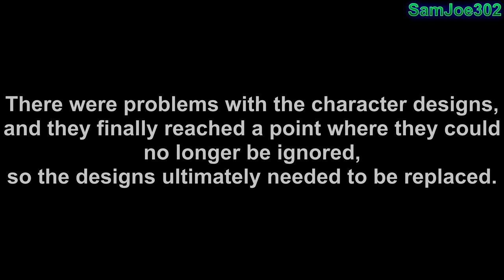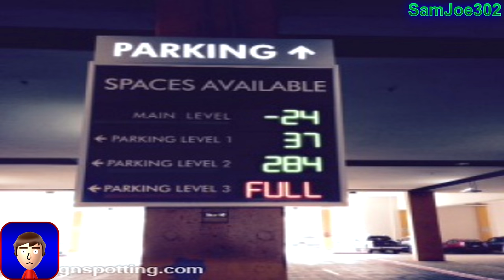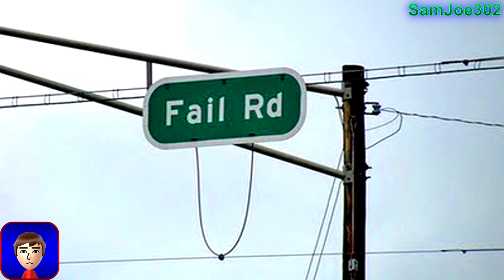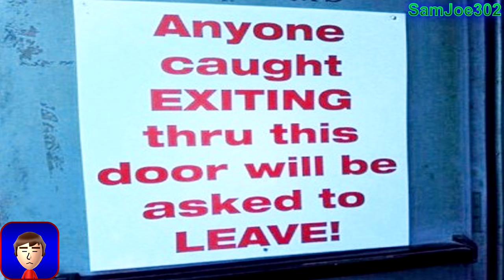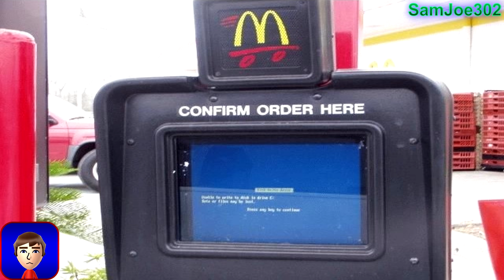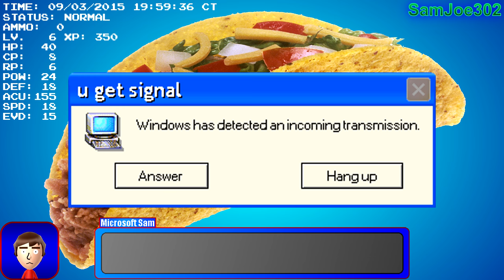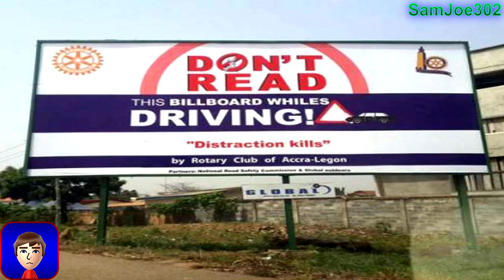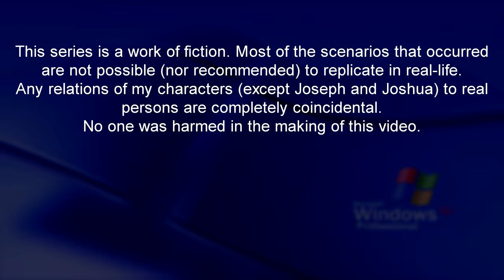Microsoft Sam's SUPER Errors & Signs (Megasode 1): A new beginning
The return of MSreas! This video features all seven episodes of the original first season, remade from the ground up! Due to the length of the video, I would recommend viewing it as a short-ish movie rather than a long video.
Here, Microsoft Sam gets a new job (and home) at Cyberwindow Studios by doing his hobby of reading Windows error messages, as well as some funny signs. But later, he discovers that Bernard had kidnapped Mike and Mary and reprogrammed them to work for him. Microsoft Sam will go through Cyberspace, three Cyber Duels, high winds, numerous Vista Virus episodes, error shortages, and obviously Bernard. Will Microsoft Sam succeed in getting his brother and sister back from Bernard? Watch the video to find out!

{Technical RPG Stats}

(Battle 1 of 3)
[Microsoft Sam]
Lv. 5
Max HP: 70/70
Max CP: 25/25
Max RP: 6/6
Power: 20
Defense: 16
Accuracy: 150
Speed: 15
Evasion: 13
Ammo: 16
XP: 100/250

[Bernard]
Lv. 10
Max HP: 225
Max CP: 10
Power: 50
Defense: 20
Accuracy: 10
Speed: 2
Evasion: 0
XP Given: 200

(Battle 2 of 3)
[Microsoft Sam]
Lv. 6
Max HP: 49/80
Max CP: 12/30
Max RP: 6/6
Power: 24
Defense: 18
Accuracy: 155
Speed: 18
Evasion: 15
Ammo: 0
XP: 300/400

[Adware] (5)
Lv. 2
Max HP: 16
Max CP: 0
Power: 16
Defense: 0
Accuracy: 32
Speed: 4
Evasion: 2
XP Given: 10

(Battle 3 of 3)
[Microsoft Sam]
Lv. 6
Max HP: 80/80
Max CP: 0/30
Max RP: 6/6
Power: 24
Defense: 18
Accuracy: 155
Speed: 18
Evasion: 15
Ammo: 0
XP: 350/400

[Bernard]
Lv. 15
Max HP: 300
Max CP: 20
Power: 70
Defense: 30
Accuracy: 12
Speed: 2
Evasion: 0
XP Given: N/A

{End of Technical RPG Stats}

└── (channel): 19
Series: MSSEAS
Installments: 1-7
Season: 1
Episodes: 1-7
Completion Date: 7/15/2017
Render Date: 8/12/2017, 9:16 AM